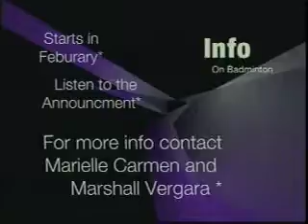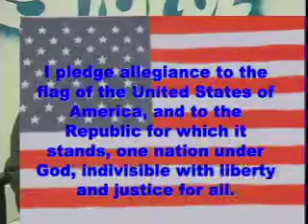1 5 11